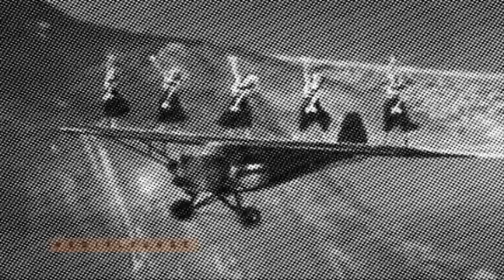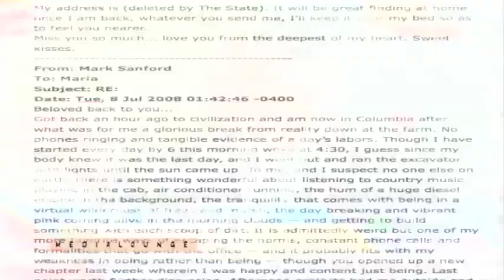Mark Sanford's Cryin' Ballad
Governor Sanford's tale put to oringinal music and a mash-up video.